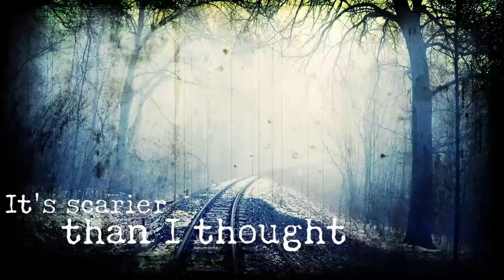[시청자실화] 가족들의 줄..초상...죽음..그 이유는??